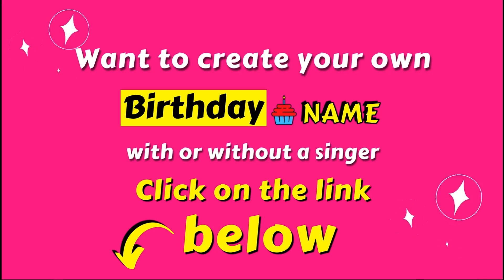Happy Birthday LEONID song - Is Your BIRTHDAY 🥳 🎂 ( LEONID Official video)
we sing LEONID Happy Birthday song! New Music video by "Birthday Song With Name".

Happy Birthday Song Lyrics:

Happy Birthday LEONID
Happy Birthday to You
Happy Birthday
Happy Birthday
Happy Birthday LEONID